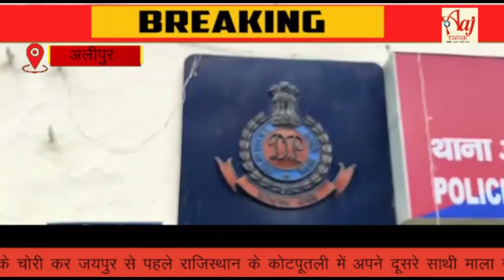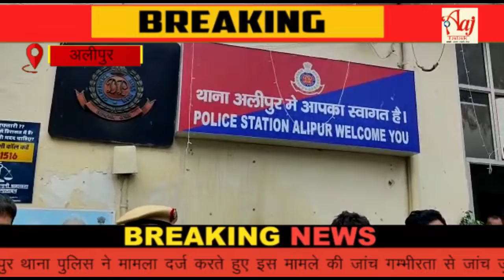Delhi : अलीपुर में 70 लाख का ड्राइफूड चोरी करने वाला गेंग गिरफ्तार